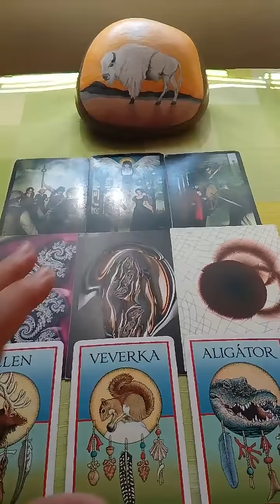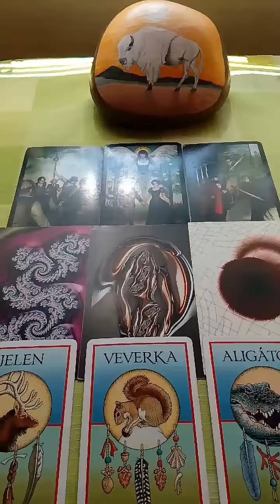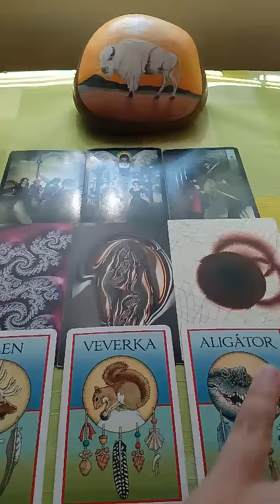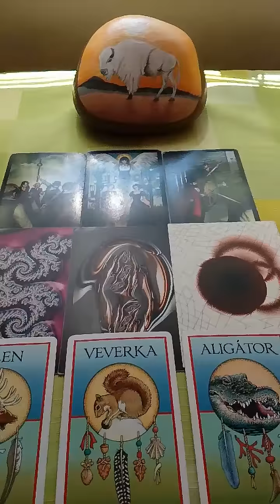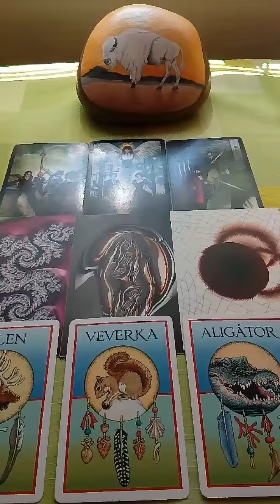Blizenci vyklad na cerven 30.5.2019